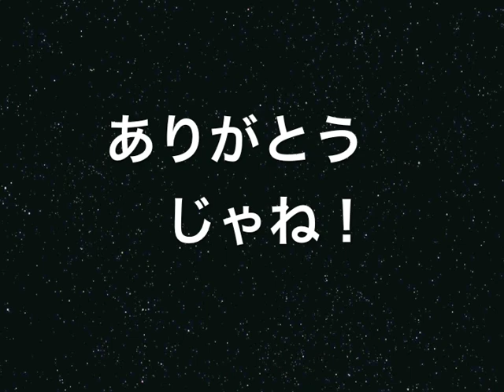GAIT_53_Im going to MIAMI BITCH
Vlog and going to miami with a bit of karaoke!